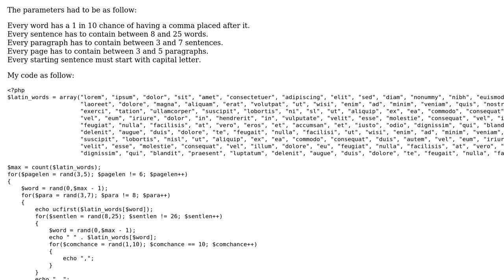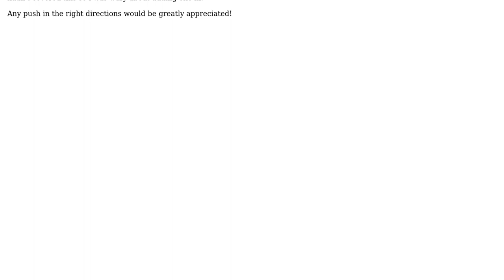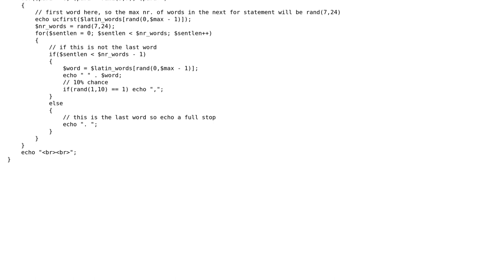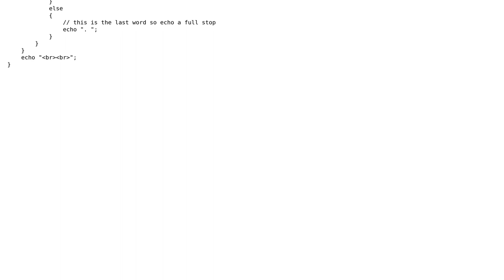Fake Latin Generator PHP (2 Solutions!!)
Fake Latin Generator PHP

With thanks & praise to God, and with thanks to the many people who have made this project possible! | Content (except music & images) licensed under CC BY-SA | Music | Images & others | With thanks to user RyanCWilson user Matei Rogoz user Don't Panic and the Stack Exchange Network Trademarks are property of their respective owners. You are responsible for your own actions.